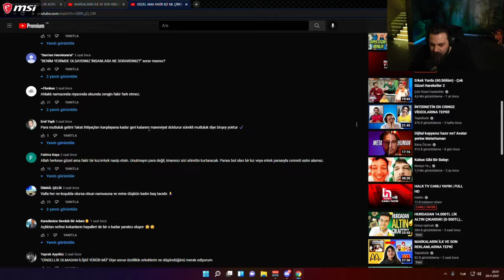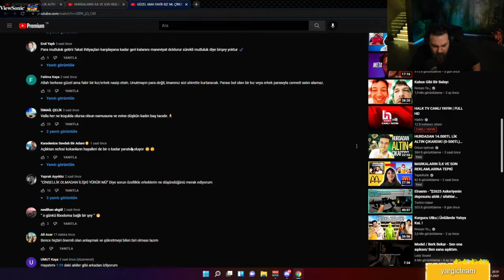Elraenn | Güzel Ama Fakir kız mı | Çirkin ama Zengin kız mı? Sarı mikrofon Video izliyor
Elraenn Sarı mikrofonun Sokak Röportajları izleyip yorumluyor

Elraenn | Güzel Ama Fakir kız mı | Çirkin ama Zengin kız mı? Sarı mikrofon Videosu

Master of Gamers, espor tutkunlarını düzenlendiği ödüllü turnuvaları, 7/24 online desteği, sürpriz markaların büyük hediyeleriyle adrenalini hep zirvede tutuyor. Daha detaylı bilgi almak için: